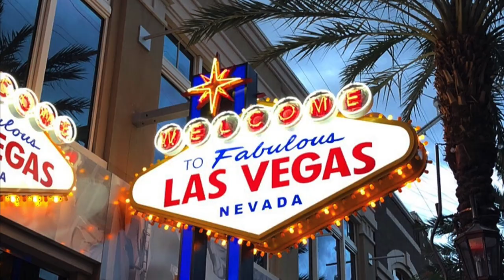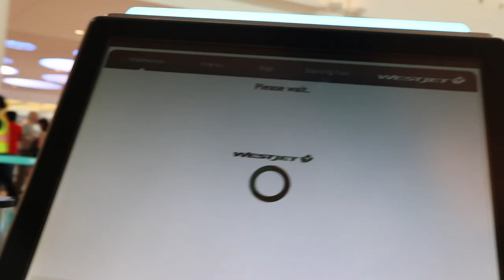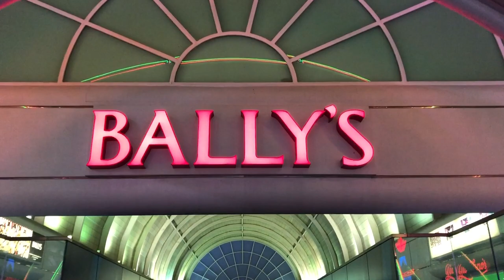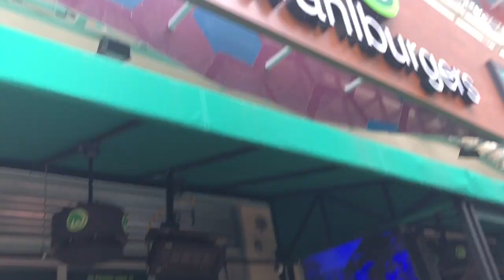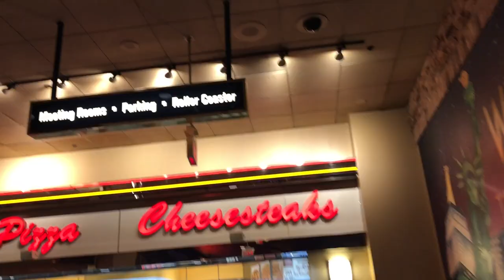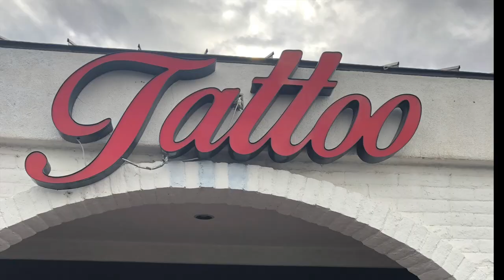Vlog: VEGAS 2019 (TATTOOS, THUNDER FROM DOWN UNDER,X BURLESQUE)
Hey guys, here's Robyn's vlog of her trip to Vegas in 2019 with one of her best bestfriends. A lot of things were experienced in Las Vegas including Tattoos, Thunder from Down Under, X Burlesque and so much more! Hope you enjoyed watching the video and seeing everything else we did in Vegas. Watch out for more travel vlogs coming soon!!